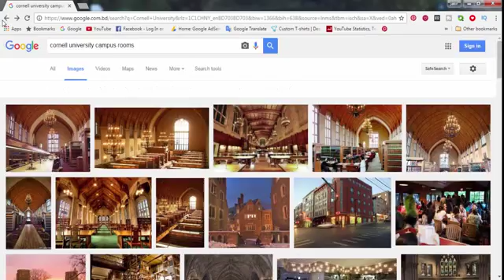49 Cornell University Campus Pictures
Cornell University Campus Pictures